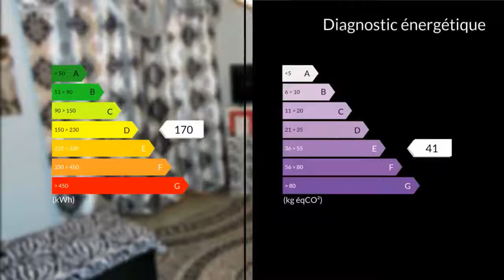A vendre - Appartement - Marseille 13eme (13013) - 3 pièces - 50m²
Appartement T3 50m2 idéal investisseur loué 750 euros charges comprises .Ce bien se compose d'un séjour, d'une cuisine indépendante, de 2 chambres et d'une salle de bain.Proche des commerces du métro et de la L2A visiter sans tarder (MM) Agent commercial indépendant du réseau national clairimmo Maxihome N° RSAC : 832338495